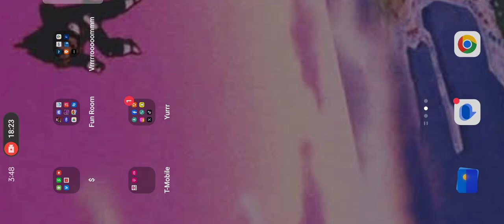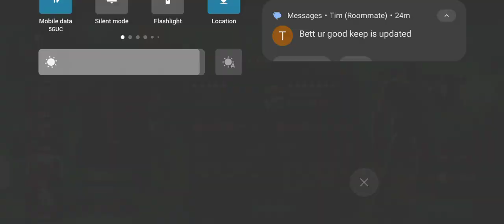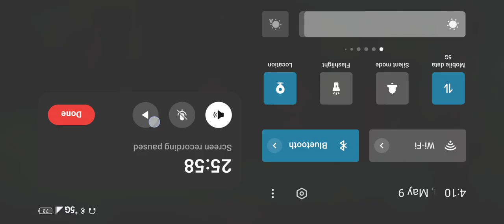Event Quest May '24 pt. 2